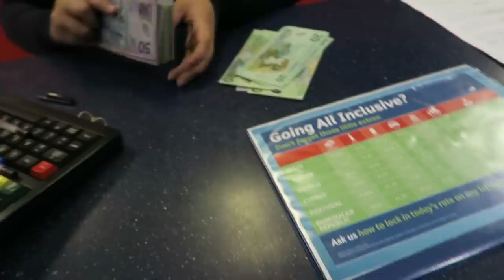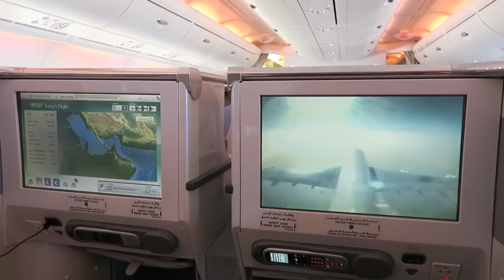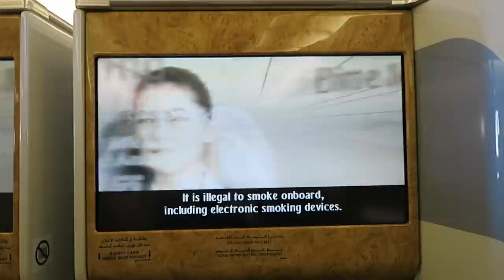Business Class London to Auckland | Evan Edinger Travel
Dodie and I fly business class all the way to Auckland, New Zealand!
►Be sure to like the video if you liked it!

The emirates flight was lovely! Super comfy and filling haha.

Do you remember when Dodie and I entered that contest to win free flights? This is the result! Thank you SOOO much if you helped us win! Also, thanks to First Class Fashion for providing us with the flights!